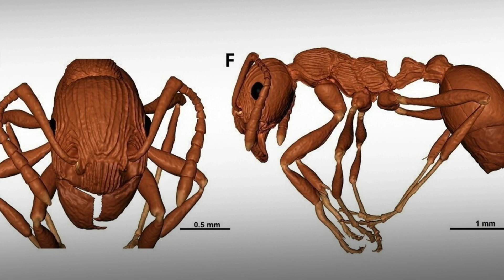ยูเครน ชักวุ่น ! เบื้องลึก ผู้นำฝ่ายค้านยูเครนจวกเซเลนสกี ทำลายปท.เพื่อปย.ตะวันตก